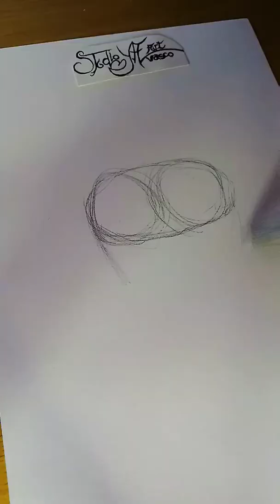drawing eren's titan